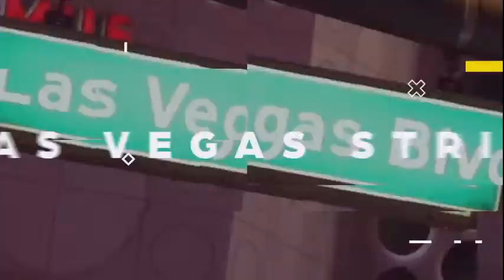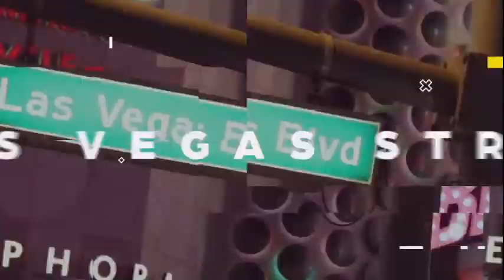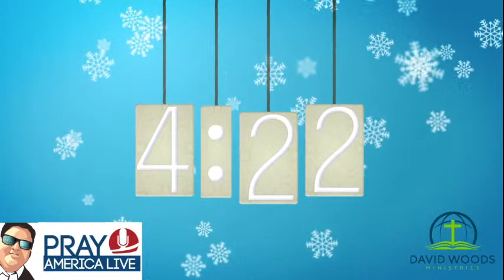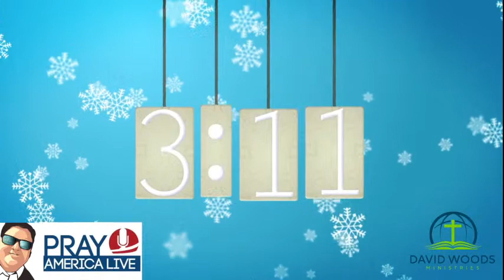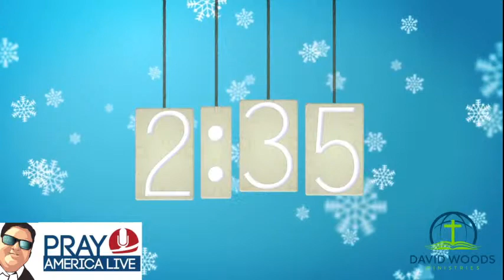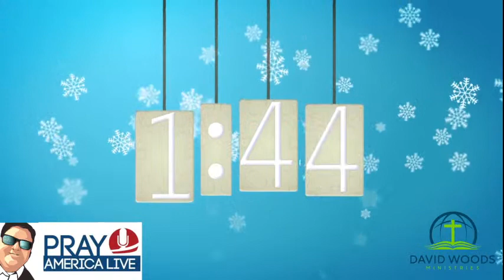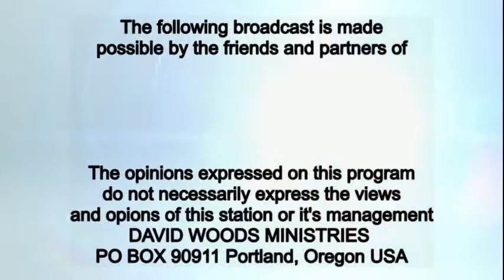2020-12-14 David Woods President Trumps last path to Victory & Spiritual Warfare